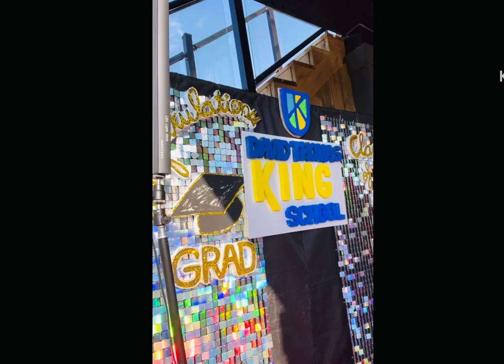David Thomas King school Grade 9 Graduation House Party 🎉 🥳🎉🎊